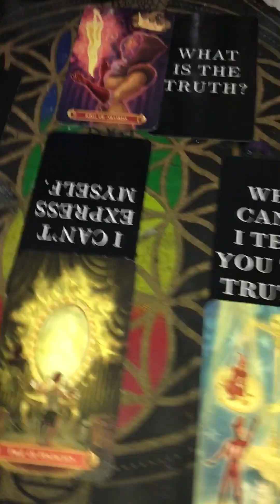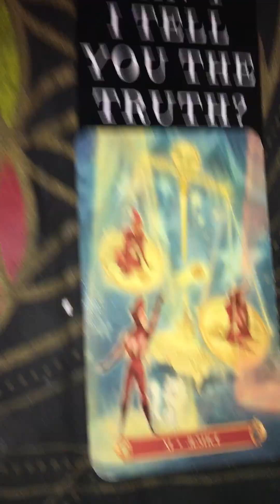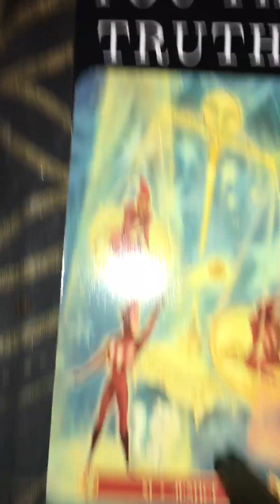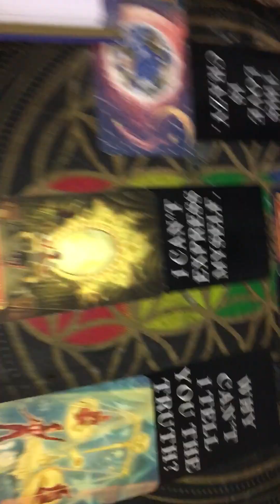“What is the truth?” So he asks himself…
Hey everyone, Thanks for visiting my channel! 🤗 ✨ I hope you all enjoy this video. :) 🌟 💸If anyone is interested in donating to my CashApp the name for that is $DeepInEarth 💸 Please make sure to put DONATION in the notes If you would all like to see more of content, make sure to like 👍🏽 this video and subscribe to my channel. ✨As of right now my prices are - ⬇️ •$15 - 10 minutes - Basic Spread/Tarot Only 🔮 •$40 - 30 minutes - Oracle only 🔮 •$55 - 30 minutes - One Oracle & Tarot 🔮 •$75 - FULL IN DEPTH SPREAD- (One Hour; 3-5 Oracle Cards/2 Deck Tarot Spread) 🔮 ➡️Payment via CashApp $DeepInEarth ❌NO REFUNDS❌ 📍Video Readings will be sent via E-Mail.